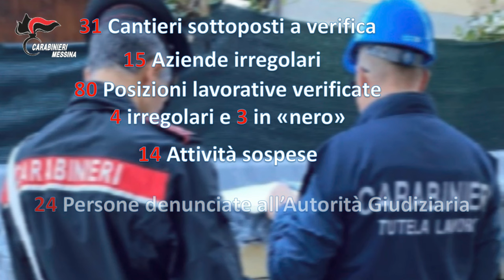Video Carabinieri. Messina: controlli a tappeto nei cantieri edili nel 2023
Messina: controlli a tappeto nei cantieri edili nel 2023. 24 persone denunciate all'autorità giudiziaria, sospese 15 attività e contestate oltre 360.000 euro tra ammende e sanzioni